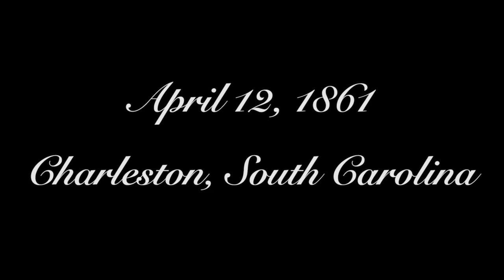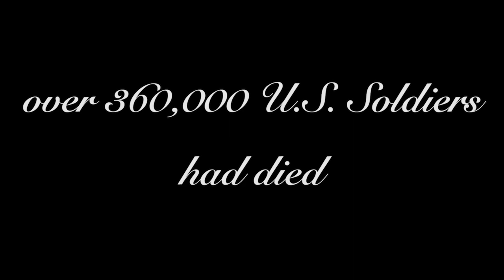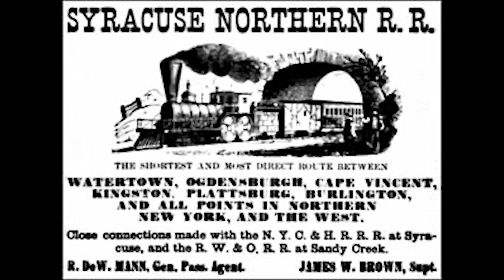Episode 55--Alexander Asboth in Hiungary